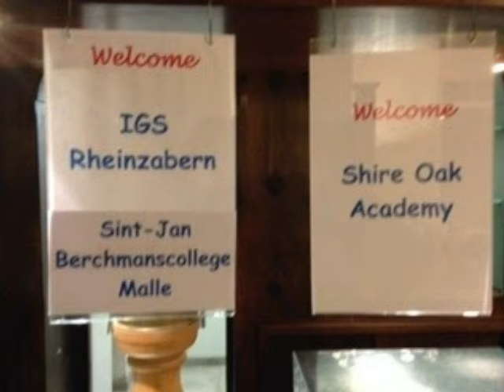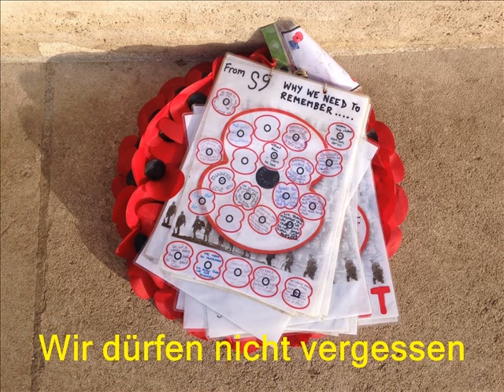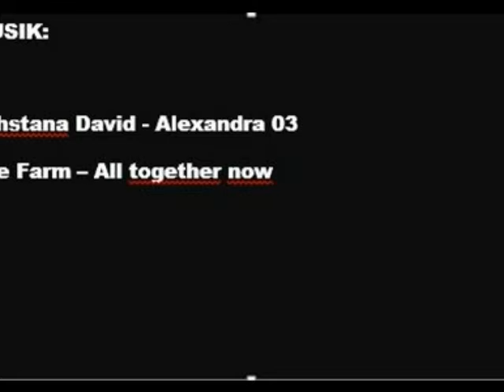weihnachtsfrieden - XMAS TRUCE